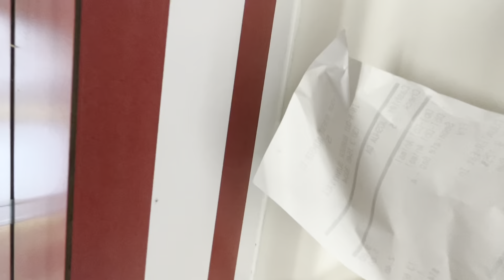Vlog #68: Mission Bella Hadid Loading…😤